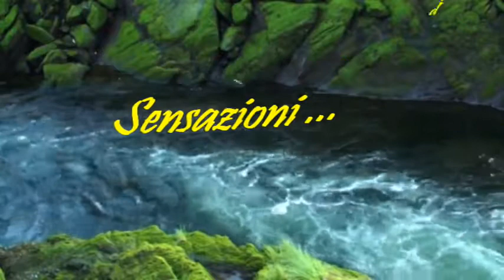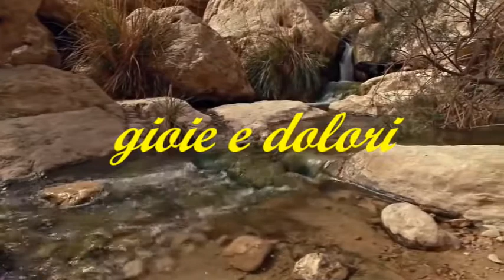"Sensazioni ..." di Stella Zambrella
gioie e dolori
sorrisi e lacrime
amori e delusioni
fanno parte ella Vita.
(...) SZ